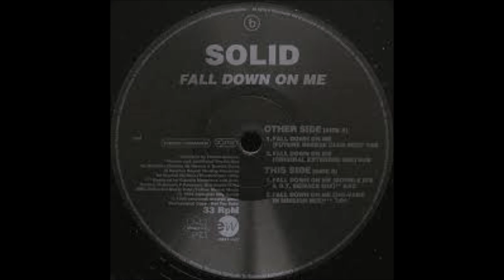Solid - Fall Down On Me (Zhi Vago in Mission Radio Edit)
Dream Dance Vol. 03 (1996)